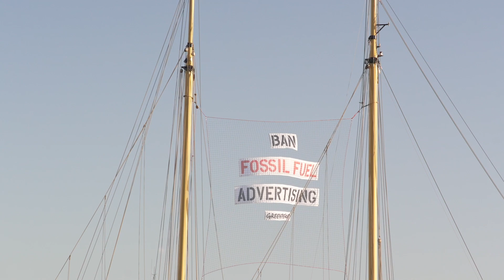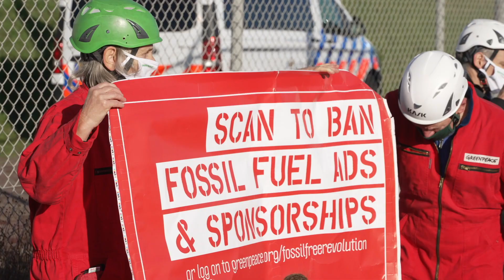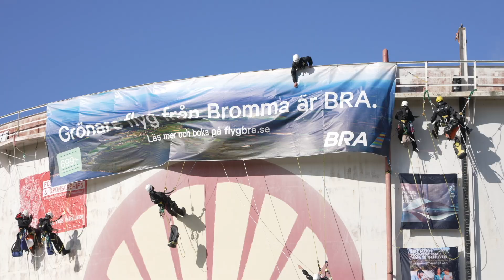Greenpeace Calls for Ban on Fossil Fuel Advertising in Protest at Shell Refinery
Credit: Greenpeace via Storyful
Original video received via email